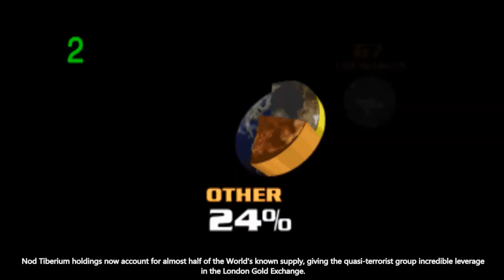Command & Conquer [Blind] | GDI Mission 1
This is Command and Conquer, a legendary RTS-game made by Westwood Studios back in 1995. I'm no stranger to Command and Conquer-franchise, I grew up playing Red Alert 1/2, and I've played most of the C&C games, excluding the infamous Command and Conquer 4. We'll be joining the Global Defense Initiative, in an attempt to stop The Brotherhood of Nod, and it's charismatic leader, and one of the most known video game antagonists - Kane.

While Doom and Duke3d are the backbone of this channel (yes, even the almighty Doom gets boring at times, unfortunately), it feels good to have something else going on every once and a while. Doom and Duke 3d will continue as planned, so no dramatic content changes are expected in the long run.

I grew playing Red Alert 1 and 2. I did touch the original C&C once back in the 90s, but since Red Alert was already out, I saw C&C more of a "downgrade", so I wasn't really interested in it. I did get Command and Conquer: The First Decade, but I played mostly RA2 and Generals, and I left the older titles be, as I had gotten used to their controls / balancing.

Since this LP is mostly done blind, which means that I have not played 75% of these campaign missions before, don't expect superior / clever tactics from me as I'm going through them, but slow grinding and sometimes, finding out things the hard way (like mission 8 or 9 lol). I was quite "rusty" for most of the campaign, but I got the hang of things in later missions.

I made subtitles for the cutscenes myself, probably futile since you have captions here on YT already, but just for fun that is (and English is not my native language). The name of General Mark Jamison Sheppard is mistakenly dubbed "Shepherd" here.